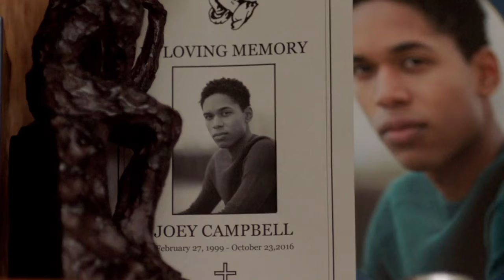SHOTS FIRED - Official Trailer - FOX New Shows 2017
A media storm sets off when an African-American cop kills a white teenager in Tennessee.